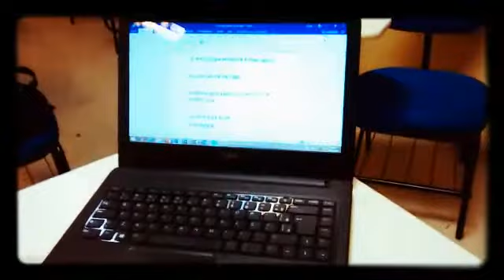Trabalho de Graduação da Marina (Paralisia Cerebral) com o Teclado TiX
A Marina tinha 18 anos quando conheceu o teclado TiX durante o seu lançamento em São Paulo, na Feira Reatech de 2015. Ela tem paralisia cerebral e não consegue falar, mas chegou ao stand junto do seu pai, fez um teste e percebeu que com o instrumento conseguia digitar o próprio nome no computador.

A sensação foi fantástica e os dois decidiram contar com essa tecnologia assistiva na educação da Marina. Eles não sabiam, mas aquele era o primeiríssimo exemplar do Teclado Inteligente a ser entregue, o que significou muito para nós, mas principalmente para ela: o TiX a ajudou a iniciar e concluir o seu bacharelado no curso de Gestão em TI, na FATEC em Tatuí-SP, onde vive.